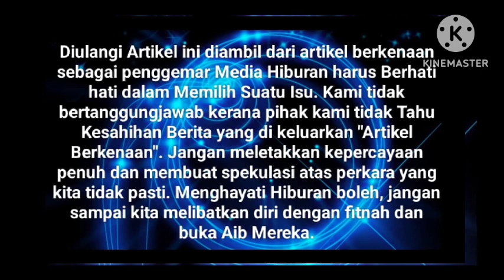BARU SJA TULAR VIDEO IRA SEKALI INI RESPON PUTERI SARAH ⁉️😳